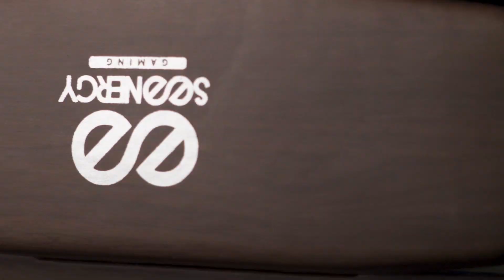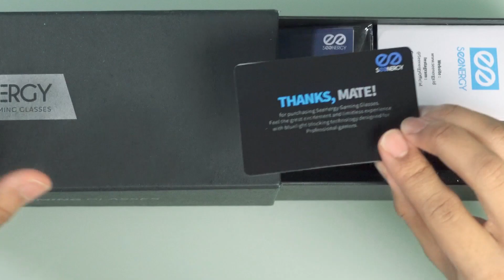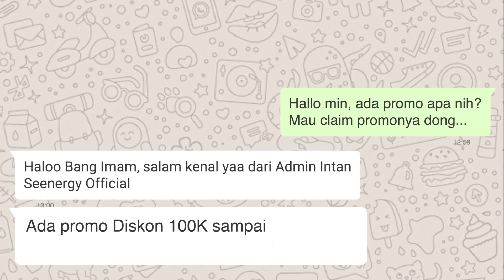Unbox & Review Kacamata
Unbox & review Seenergy Gaming Glasses

0:00 Introduction
1:08 Unbox
2:17 Review
4:04 Conclusion